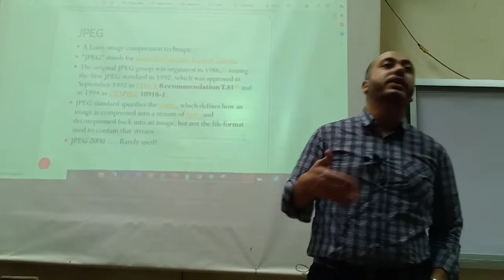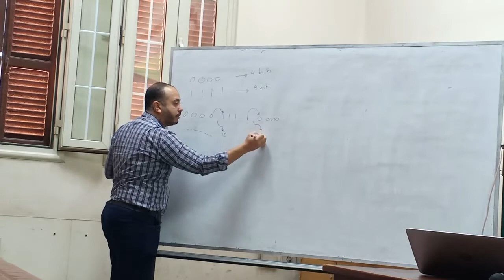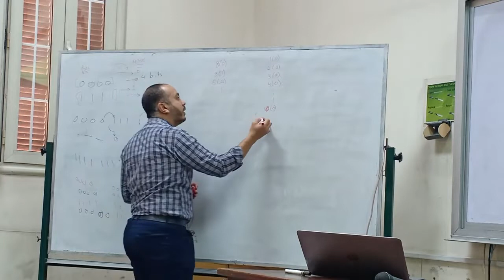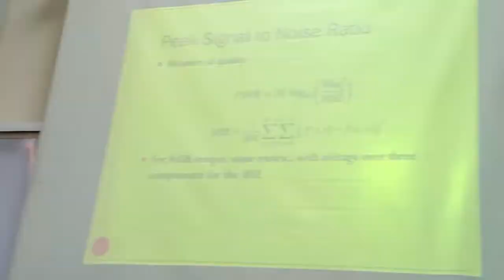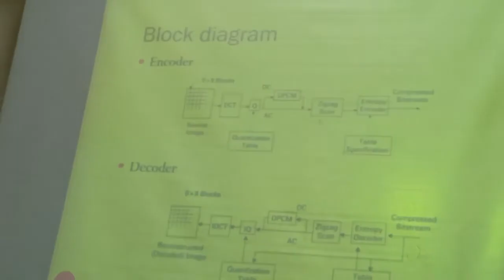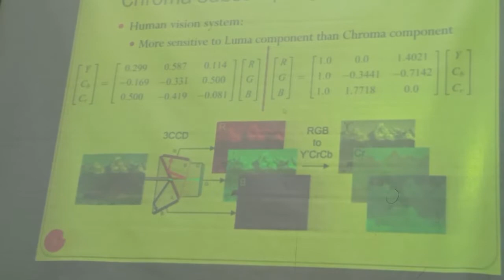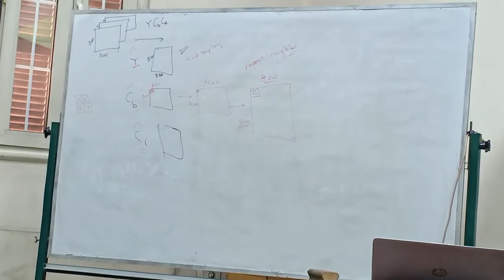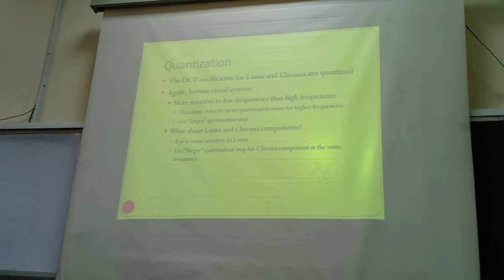4th year | 1st term | DSP | Dr. Omar Nasr | Lecture 11